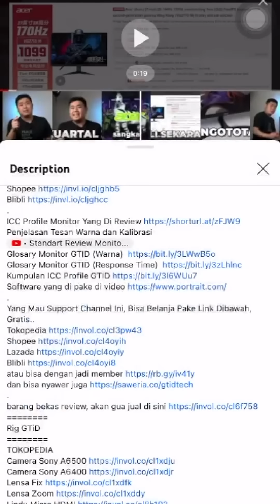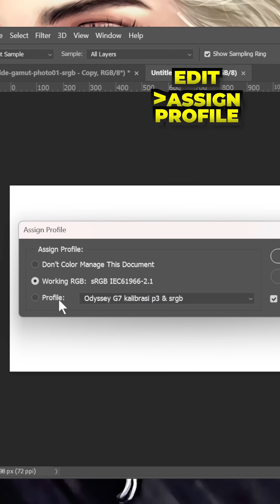Cara Pasang ICC Profile ⁉️